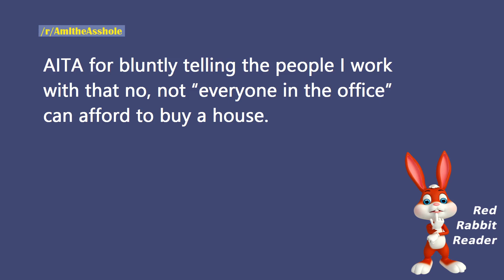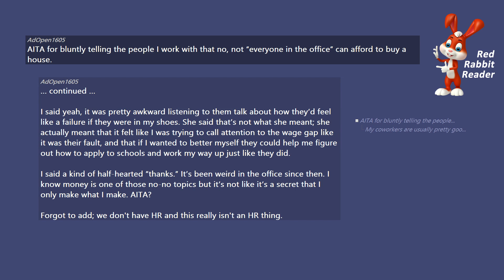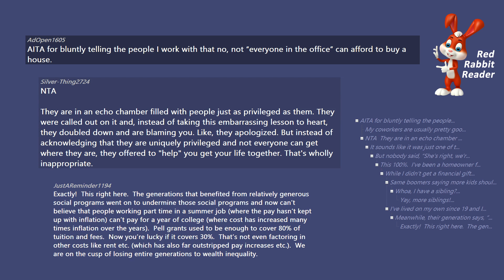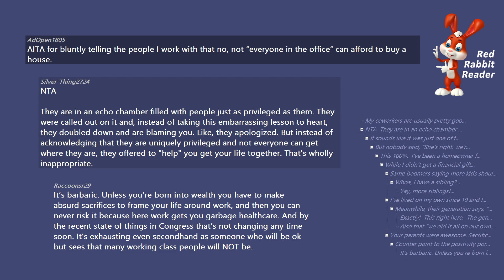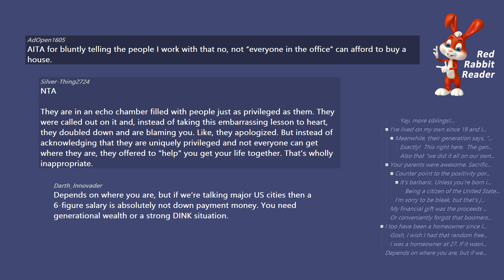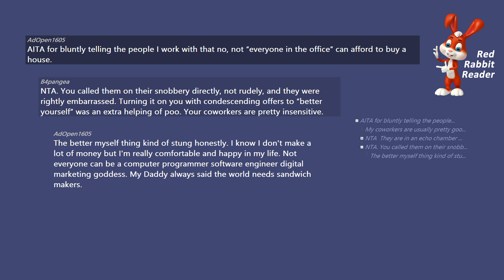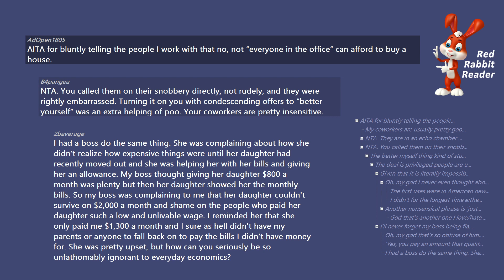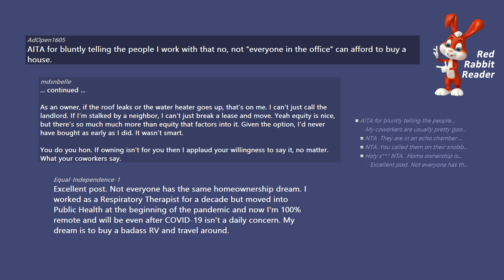AITA said not “everyone in the office” can afford to buy a house. - Reddit AmItheAsshole Stories.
AITA for bluntly telling the people I work with that no, not “everyone in the office” can afford to buy a house. - Reddit AmItheAsshole Stories.

/r/AmItheAsshole